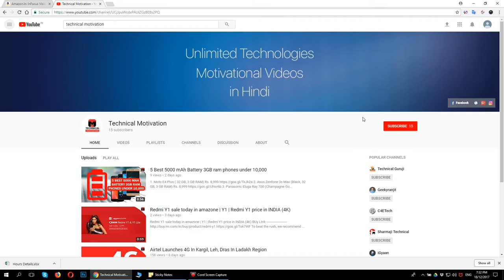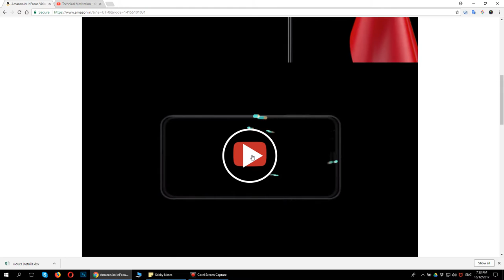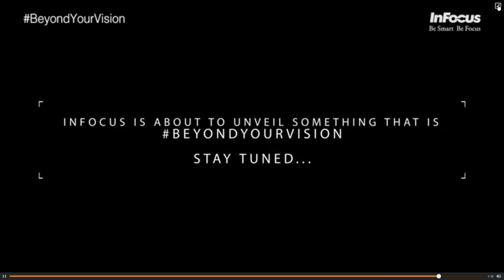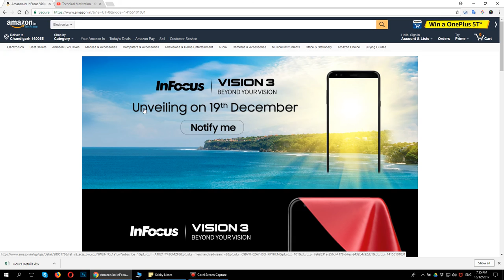infocus Vision 3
Specifications predictions
InFocus Vision 3 comes with 5.7 Inch HD display with resolution of 1080 x 1920 pixels, 282 ppi of pixels density. The Smartphone is powered by Android 7.0 Nougat, MediaTek MT6750, 1.5GHz Octa-core Processor with 2GB RAM. It has 13 MP + 5 MP Dual Rear Camera with Dual LED flash and 8MP front camera. The smartphone is dual SIM (Nano SIM), Wi-Fi 802.11 , GPS, Bluetooth,2G, 3G and 4G.